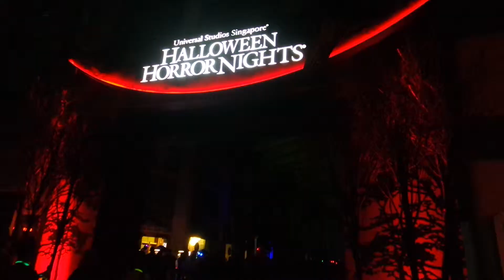HHN5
23.10.15

My vlogs are 80% shaky videos + 20% screams/laughter.